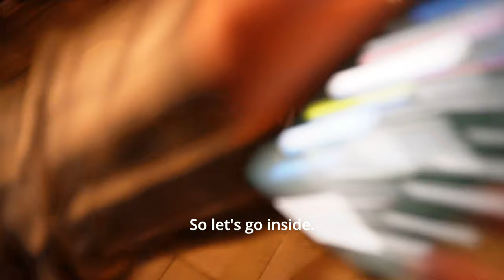TOWCESTER THE BEST TOWN IN UK HAHAH VLOG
The entire video is in English,
I'll show you a little about the town of TowcesterI hope you enjoy it,
I love recording video and editing

I have to improve the way I tell stories

Mynameinkevin22